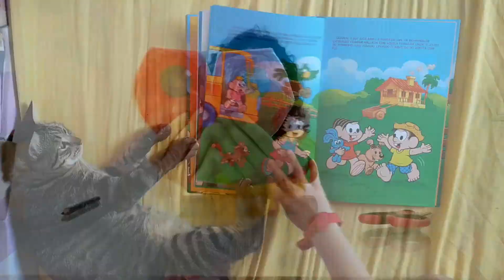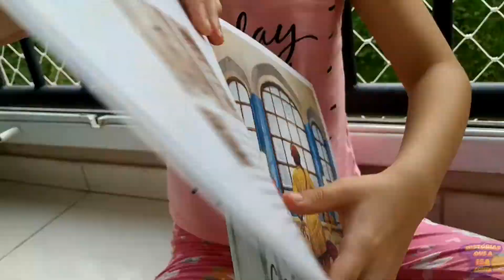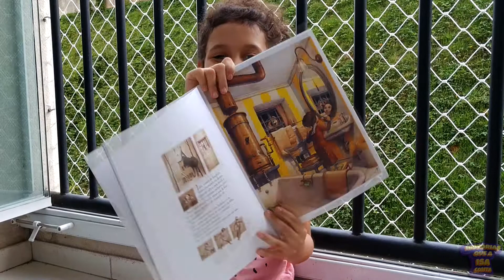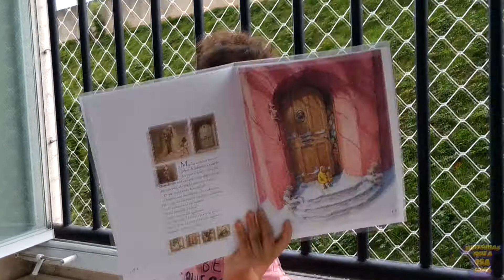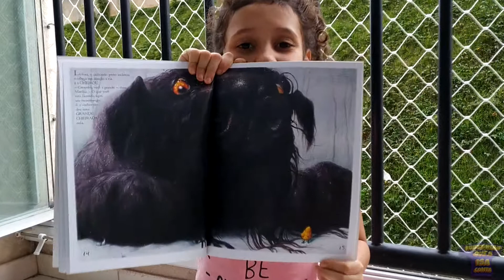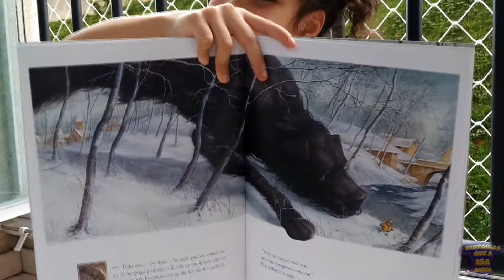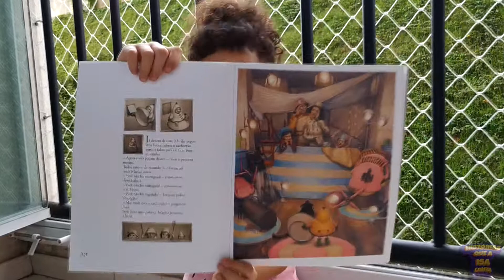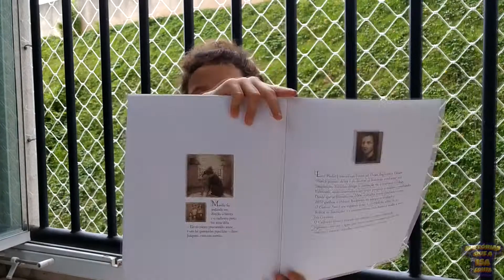O CACHORRO PRETO | LEVI PINFOLD - HISTORIAS QUE A ISA CONTA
Ele era um cão enorme, preto e peludo. A neve branca fazia com que parecesse maior ainda!! Quando apareceu no jardim da casa de Marilia, todos acharam que era um bicho muito perigoso e que iria atacá-los. Mas logo descobriram qual a verdadeira intenção daquele grande cachorro preto!

Texto: Levi Pinfold
Ilustrado: Levi Pinfold
Tradução: Janice Florido
Editora: Saber e ler

ASSISTA TAMBÉM:
FAMILIAS